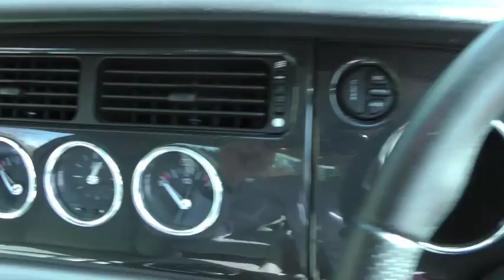Jaguar XK8 4.2S